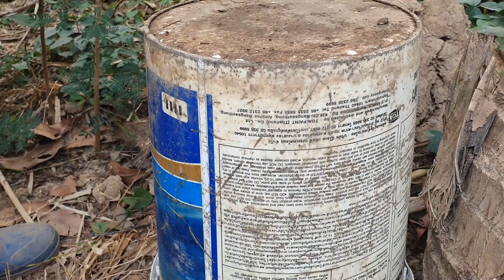Technique Grafting Mango Tree With Energy Drink Growing Fast and Success